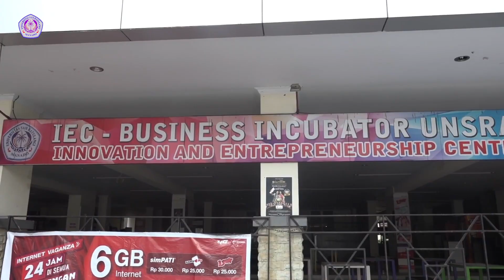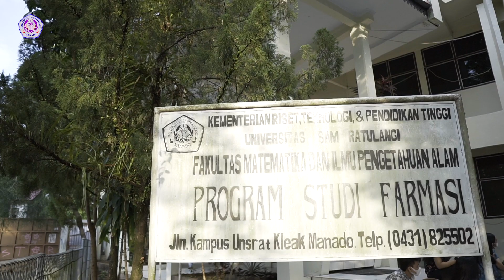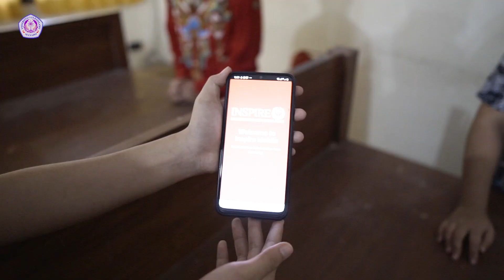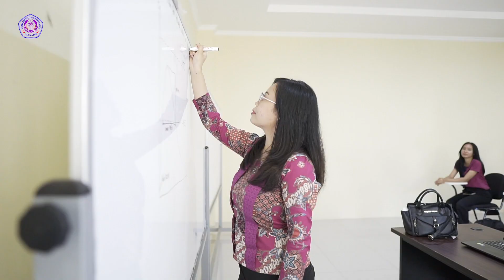PROFIL PRODI FARMASI FMIPA UNSRAT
Satu kata, satu hati, satu tujuan...
VIVA FARMASI🔥